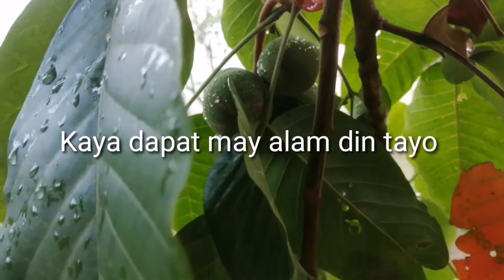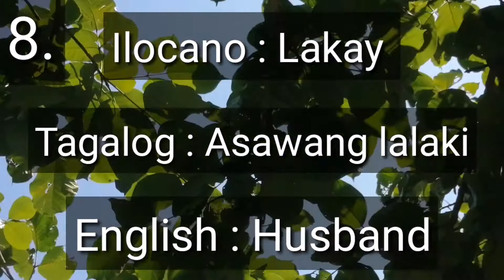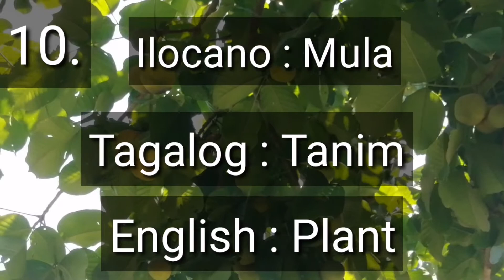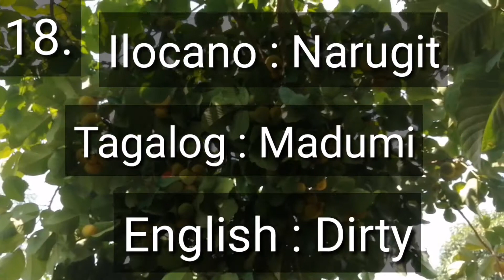Ilocano Tagalog English Translation l Ilocano Language na dapat alam mo.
Ang Ilocano ang wika ng mga tao sa malaking bahagi ng Norte. Nagmumula ito sa ilang bahagi ng Tarlac at Pangasinan at buong rehiyon ng Ilocos at Cordillera. Madali lang po matutunan ang wikang ito. Umpisahan po natin sa mga karaniwang translation dito sa aking video ng Tagalog-Ilocano-English.